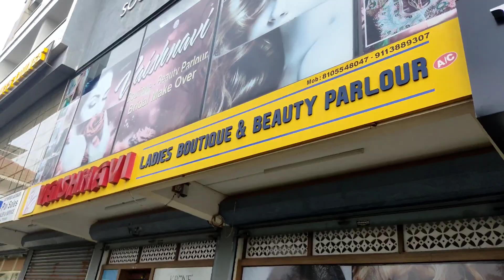A day in my life:Kashaya recipe for cough🌱|| My first photoshoot experience 🎥📸